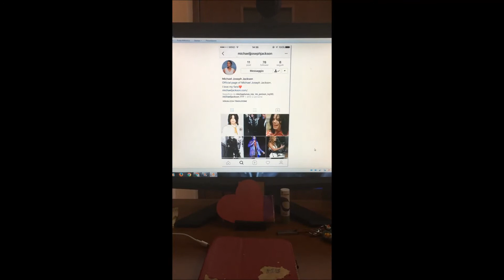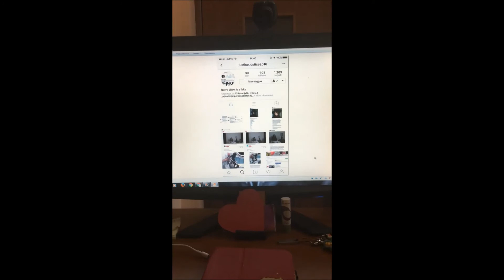profili falsi di michael jackson su instagram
in questo canale ci dedicheremo alle più grandi tecnologie di trucco ai più grandi eventi e spettacoli da me partecipati e sulle scoperte di nuove realtà su celebrità attuali passate e non solo